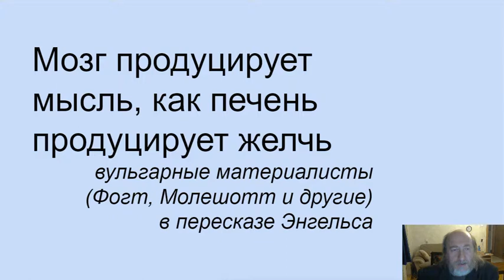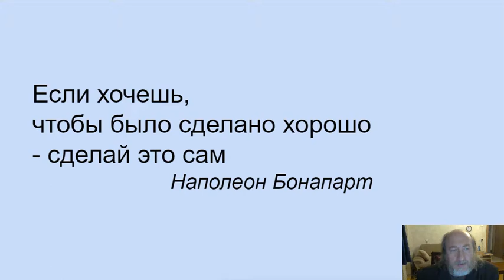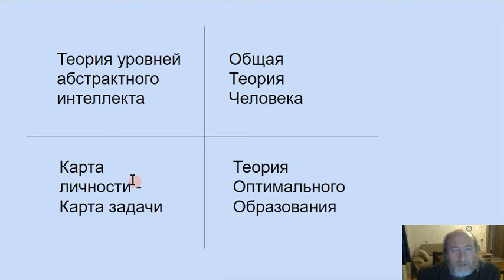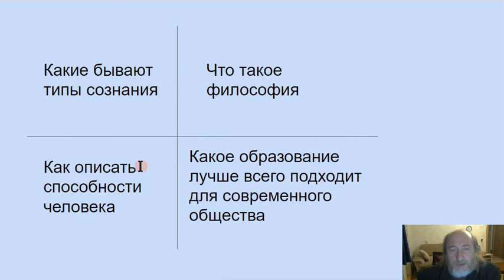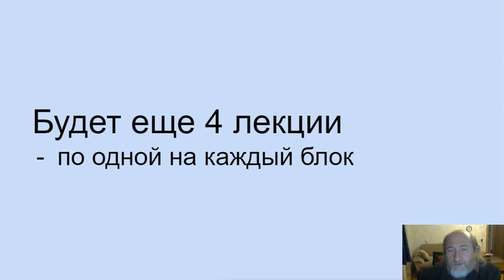Мои результаты - введение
Это первая из пяти лекций - обзор того что я придумал за последние сорок лет